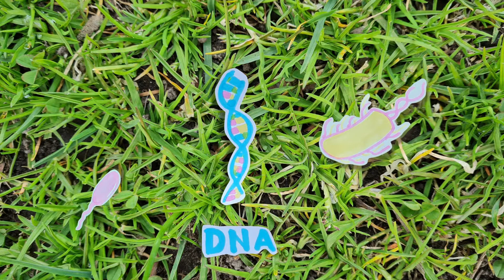Hur ändrar vi på bakterier? ÅK 3-6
Denna video introducerar begreppet DNA och är anpassat för årskurs 3-6. Den producerades av iGem Stockholm 2021 som en del i vårt Kunskapspaket i syntetisk biologi. Är du lärare och vill genomföra kunskapspaketet med din klass? Är du förälder och vill genomföra kunskapspaketet med ditt barn? Hämta materialet här